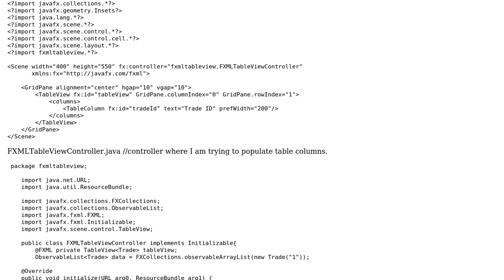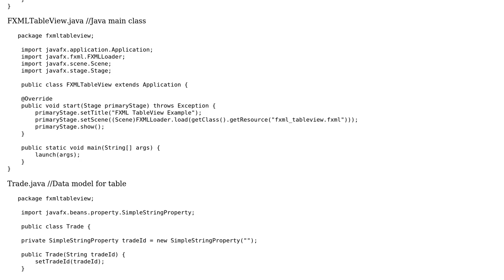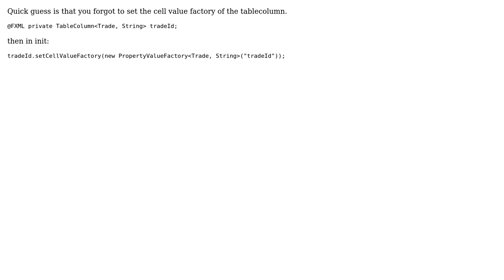javaFX 2.2 - Not able to populate table from Controller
With thanks & praise to God, and with thanks to the many people who have made this project possible! | Content (except music & images) licensed under CC BY-SA | Music | Images & others | With thanks to user Uluk Biy user Abhishek Kumar and the Stack Exchange Network Trademarks are property of their respective owners. You are responsible for your own actions.